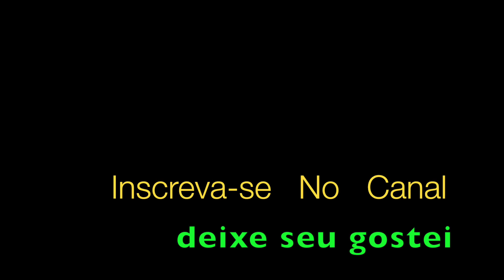Amor, Amor, Amor Trompete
Amor, Amor, Amor, Bolero de Gabriel Ruiz, Ricardo López Méndez, aqui interpretado por Aldinho em solo e releitura ao Trompete

Link partitura e Playback

Nació de ti, nació de mí
De la esperanza.

Nació de Dios, para los dos
Nació del alma.

Sentir que tus besos se anidaron en mí,
Igual que palomas mensajeras de luz.
Saber que mis besos se quedaron en ti,
Haciendo en tus labios la señal de la cruz.

Nació de tí, nació de mí
De la esperanza.

Nació del alma.

De la esperanza.

Nació del alma.